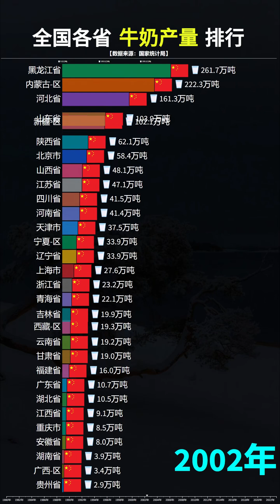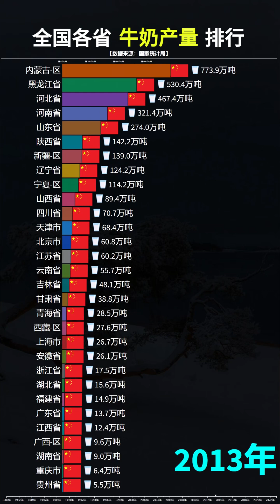哪个省份的牛奶产量最多？来看各省数据对比